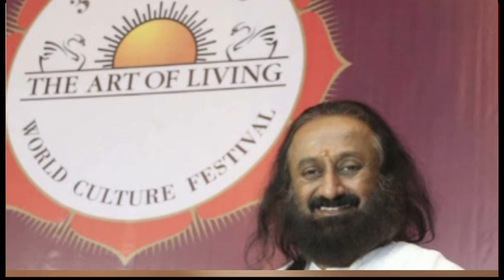My experience with ART OF LIVING by Sri Sri Ravi Shankar ji | Dr Versha Singh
Sudharshan Kriya
Parnayama counts
Meditation
Yoga
Art of living experience
Concept of art of living
Teachers of art of living
Benefits of Sudarshan Kriya,
Happiness program
Gurudev
Who founded Sudarshan kriya
Who is sri Sri Ravi Shankar
Gurudev Ravi Shankar
Sri sri
Ravi Shankar books
Yoga benefits
10 yoga poses
Daily yoga routine
Art of living yoga
Art of living near me
Art of living fees structure